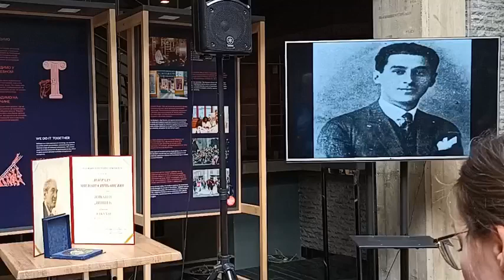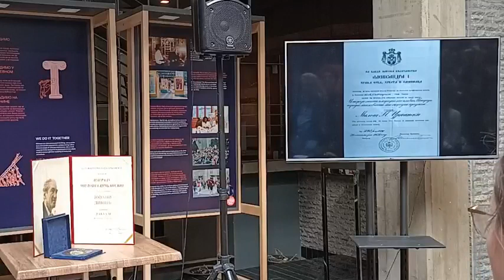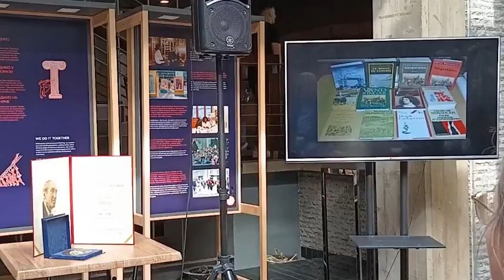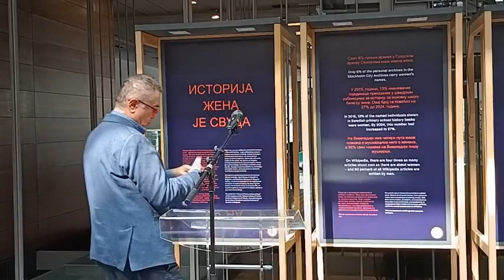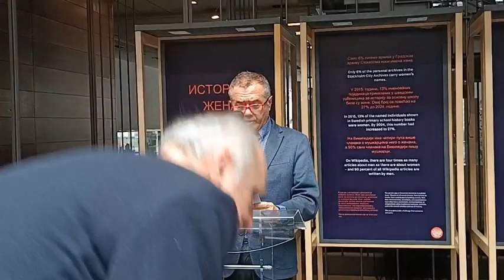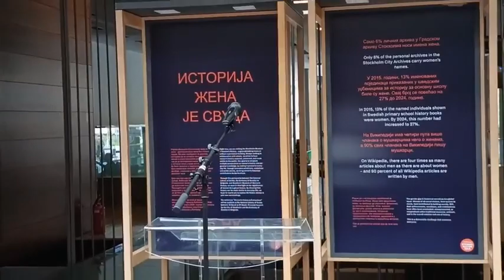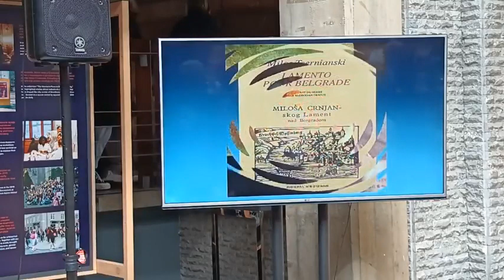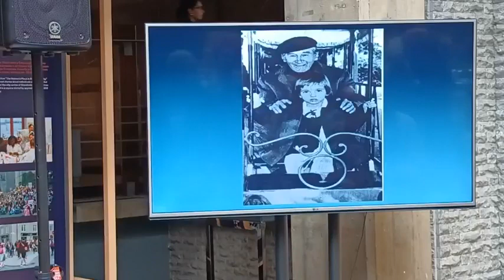Dodela Nagrade MILOŠ CRNJANSKI (NBS uživo, 15/03/2024)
У Народној библиотеци Србије додељена је Награда МИЛОШ ЦРЊАНСКИ за 2022/23 годину.

Ауторка Јована Дишић, директорка Библиотеке „Никола Сикимић Максим“ Кучево, добитница је престижне награде „Милош Црњански“ за свој први роман „Вакуум“, који је 2022. године објавила издавачка кућа „Вулкан“.

Ову награду додељује пишчева задужбина на основу тестаментарног одређења Видосаве Црњански. Награда се додељује сваке две године за најбоље прво дело из једног од оних књижевних жанрова у којима се огледао Милош Црњански. Награда подразумева новчани износ од 2.000 евра, плакету и медаљон са пишчевим ликом.

Видео уживо: Мирјана Симоски, НБС